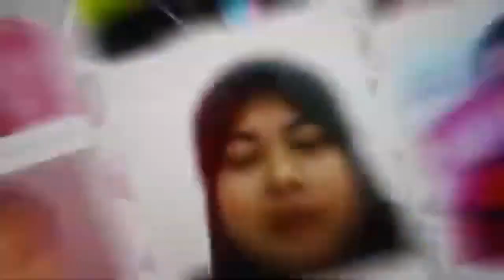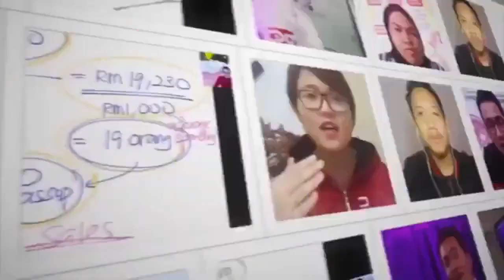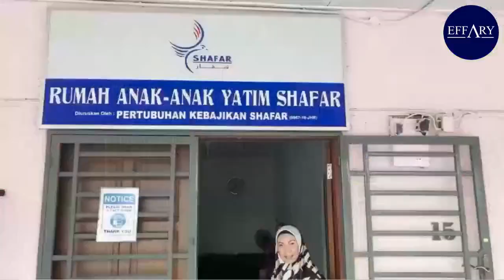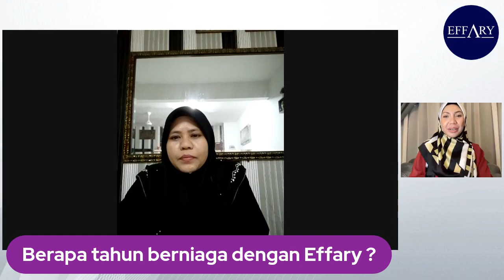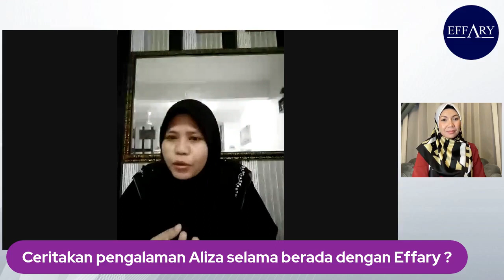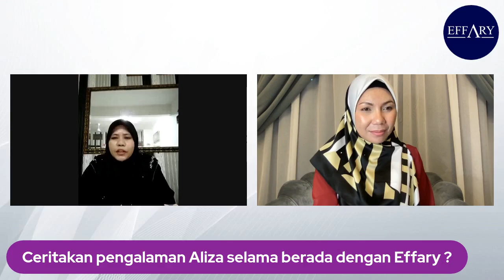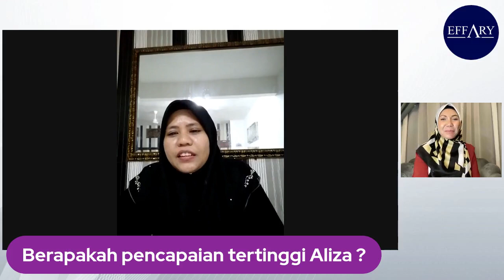KENALI SUCCESSOR ANDA PUAN ALIZA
Ada rasa rindu merindu tak dengan founder Effary? Haaaa jangan risau!!! kami bawakkan CHEPAH DAN PUAN ALIZA untuk membincangkan topik hangat tentang PROVEN SUCCESS. Haaaa bukan besher besher tauuu! Orang asyik fikir kalau jadi agent je takkan berjaya mana pun, founder je kaya katanya. Haaa jom kita terjahhh live diaorg malamni! Tengok macam mana Puan Aliza buat sampai mampu break sales hampir 100k!
Tak pasti jangan kongsi, tak wangi jangan beli.